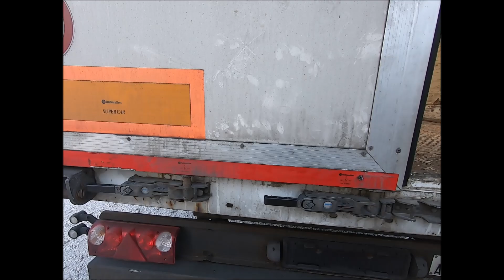Semirimorchio Furgonato Usato AF03607